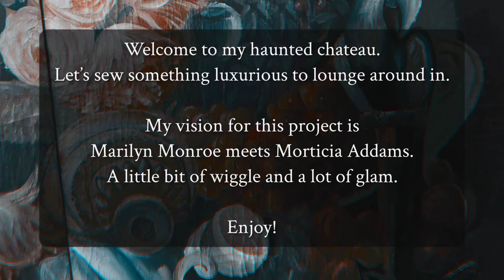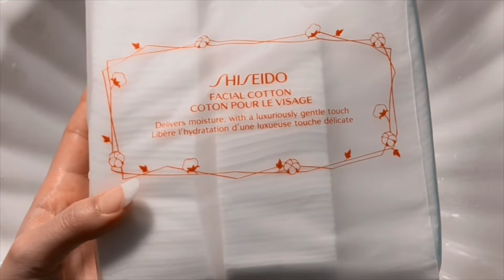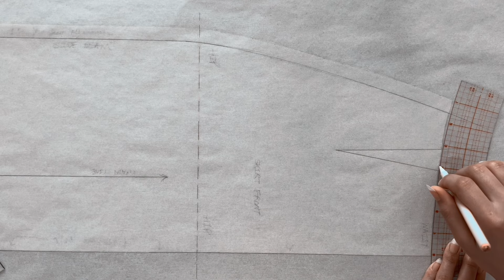Sewing My Own Vintage Luxury Loungewear 🖤 Marilyn Monroe x Morticia Addams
Sewing an at-home outfit for Halloween turned into something that can be worn all year long. Today we are sewing some vintage-inspired luxury loungwear. My vision for this is Marilyn Monroe meets Morticia Addams. Super excited about the results. Enjoy!

Vintage Pattern - Skirt is self drafted following the pattern drafting playlist by Minerva here kn YouTube / Top foundation: McCall’s M7254